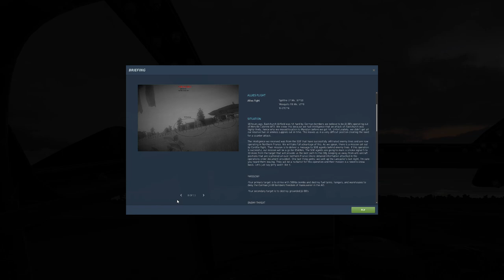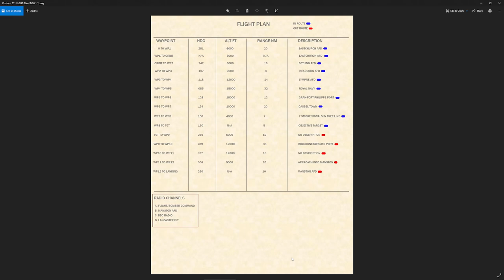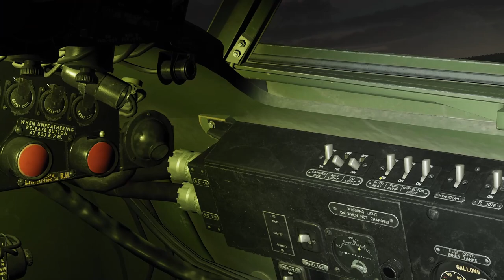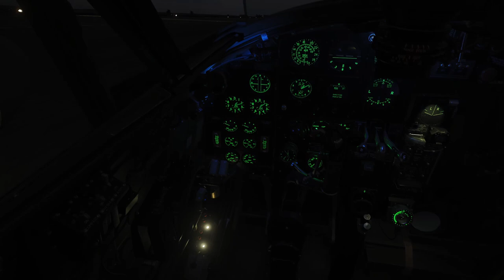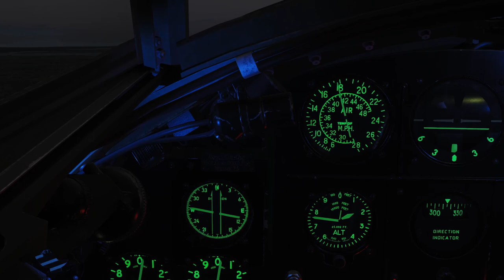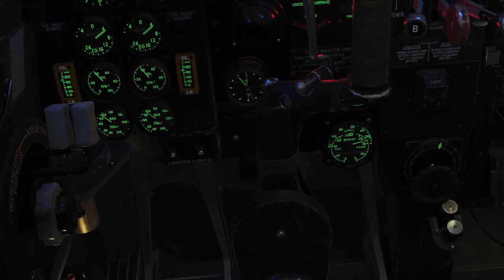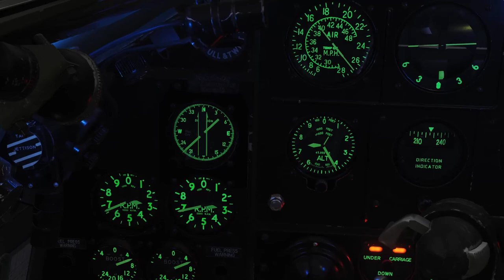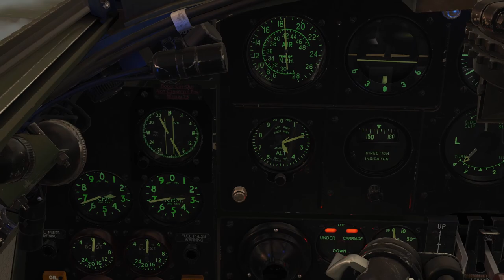DCS Mosquito FB VI - Operation Rising Light - User mission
00:00:00 - Briefing & startup
00:12:17 - Takeoff & rendevous
00:17:47 - England & Lancaster chatter
00:21:51 - Channel cross
00:28:11 - France & run in
00:33:56 - Target

System Specs:
I7 8700K
Nvidia 1080ti
32GB ram
2tb M.2 SSD Drive
27in screen

If you are interested in joining an Australian based DCS group, check out ASOR 234 squadron at: